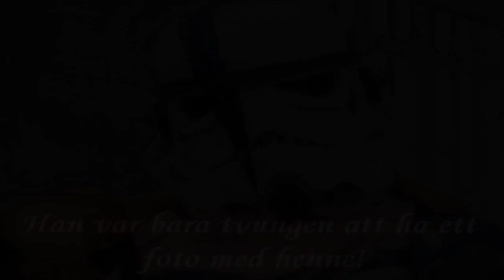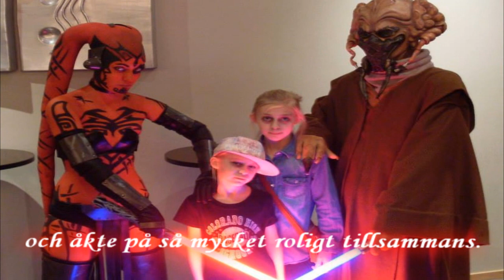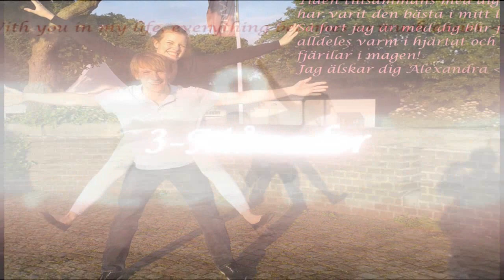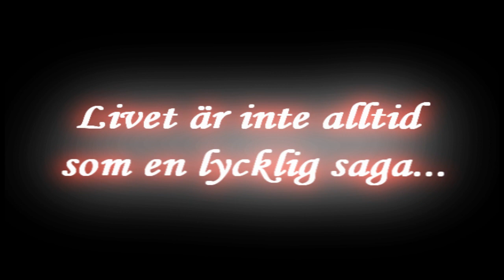Till Alexandra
Idag har vi varit tillsammans i 1 år! OCH JAG ÄLSKAR DIG!